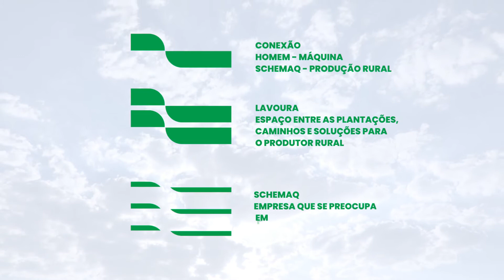Uma nova Schemaq!